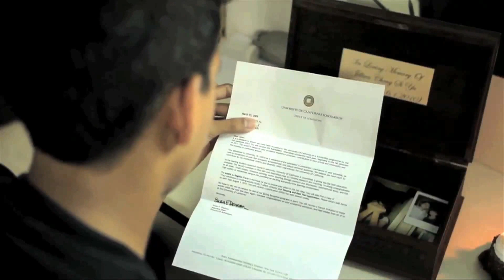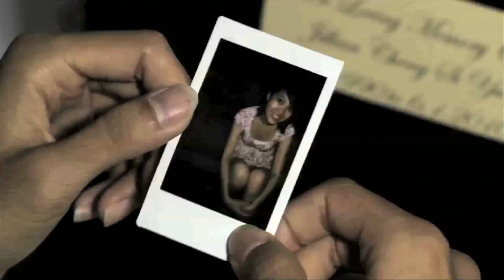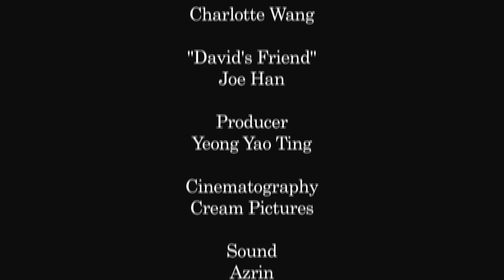Just You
A film i've been working on for the past year. It's finally out!

A love story between David and Jillian. David continues to live in his delusion that Jillian is still alive. Meeting her everyday faithfully after army. He relives the memories that they shared, but finally acknowledges on her birthday, that she has passed away, even before flying off to California for her scholarship.

Special thanks to:
Cream Pictures
Apostrophe Films
Incubate Productions